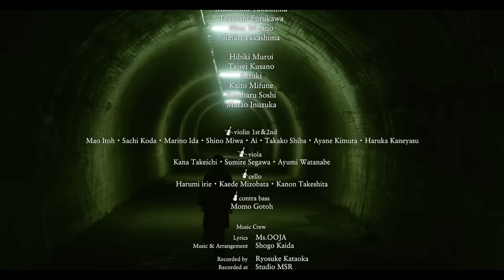Ms.OOJA「HIKARI」Official Music Video（2月7日公開 映画「犬鳴村」主題歌 / 監督：清水崇）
【各種ダウンロード・サブスクリプションサイトにて好評配信中】

Ms.OOJAの新曲「HIKARI」はホラー映画の巨匠・清水崇 最新作
となる、東映系全国ロードショー「犬鳴村」（主演：三吉彩花）主題歌。
シリアスな世界観をMs.OOJAの歌声が彩る、映画のために
書き下ろされた荘厳でドラマティックな心に迫るミッドバラード。

「HIKARI」のミュージックビデオは、映画の監督である清水崇自らが、自らの映画の主題歌として初めてミュージックビデオを監督した作品となる。このミュージックビデオは楽曲も未定のまま映画の撮影中に現場で並行して撮影されたシーンと、映画の完成後、実際に映画の撮影に使ったトンネルを使って撮影したシーン、そしてMs.OOJAと監督とでセレクトしたお気に入りの映画シーンで構成されている。Ms.OOJAも初めて演技に挑戦しており、映画と同じようにこだわりを持って撮影されている。

◎Ms.OOJA コメント
トラウマになった「呪怨」の清水監督のホラー映画の主題歌を歌う日が来るとは思いませんでした。清水監督、音楽制作の海田さんととことん話合い一切の妥協なく作り上げた主題歌、最後はタイトルまでも粘りました。エンドロールでこの「HIKARI」が流れて映画「犬鳴村」は完結します。みなさん最後まで思いっきり怖がってお楽しみください。

◎清水崇監督 コメント
抗えない血筋と業…そこに手探りする魂の叫び。そんな歌にしたかった。彼女の歌唱力でこその主題歌を撮影前から模索しながら数か月…作曲家の海田さんが提案してくれたデモは、一発で世界観を掴んでくれた。心がざわざわした。「これだ！OOJAさんが唄うべき主題歌はこれだ！」手前味噌だが…この奇跡的な相乗効果を、彼女の歌声で、海田さんの楽曲で、そして映画でご覧いただきたい。

◎三吉彩花 コメント
映画の感覚をここまで引きずる歌は初めてでした。痛みや苦しみだけではなく光を求めて前に進んで生きていくというメッセージがとてもダイレクトに刺さるこの曲は、儚くも力強いMs.OOJAさんの歌声によって色濃く皆さんの心にも刻まれると思います。

Ms.OOJA オフィシャルLINE ＠msooja